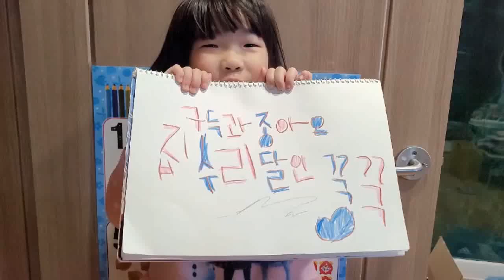Korea drain block NO.1 스크린청소 안하면~~배관막혀요~~